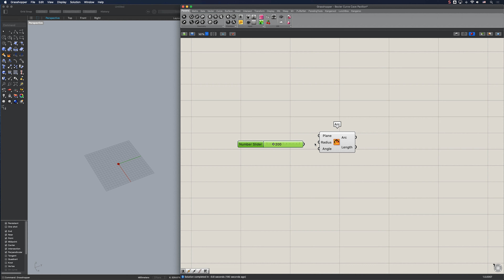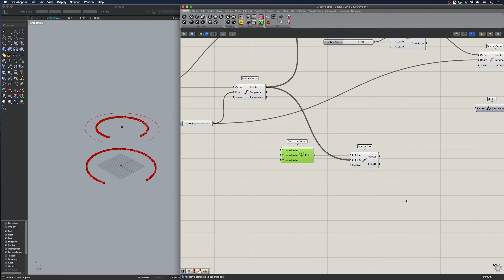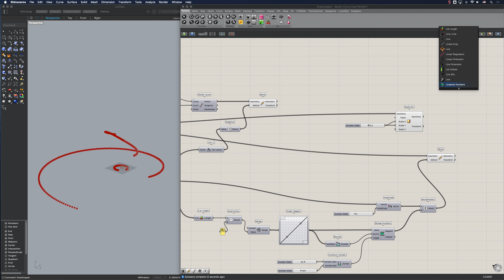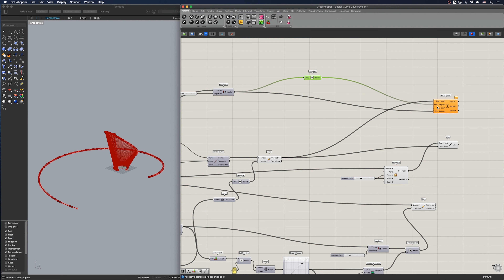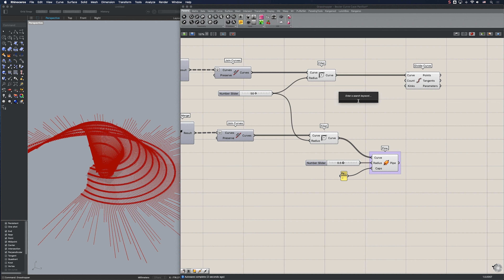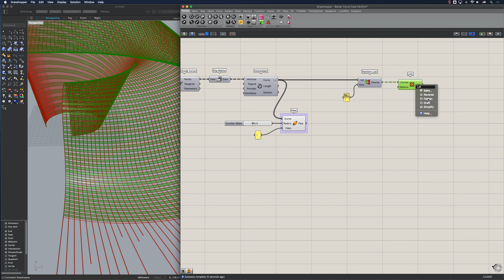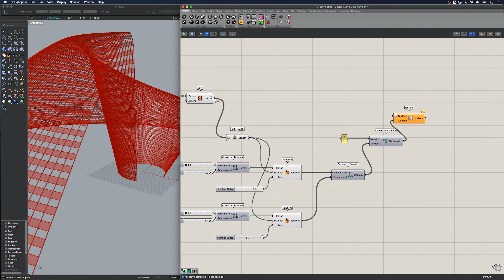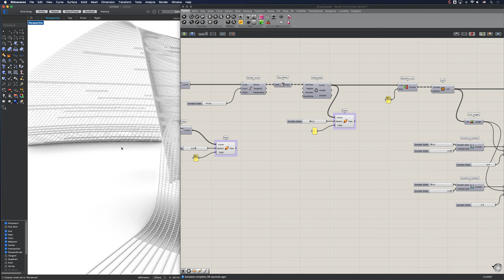Bezier Curve Cave Pavilion Rhino Grasshopper Tutorial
This video is a tutorial about making a Bezier Curve Cave Pavilion in Rhino Grasshopper.